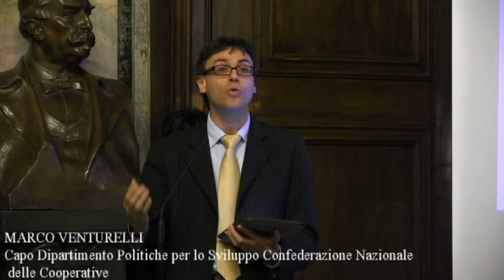La "buona" cooperazione come modello per lo sviluppo del Sistema Sociale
MARCO VENTURELLI
Capo Dipartimento Politiche per lo Sviluppo Confederazione Nazionale delle Cooperative